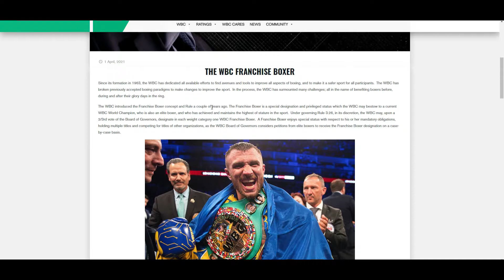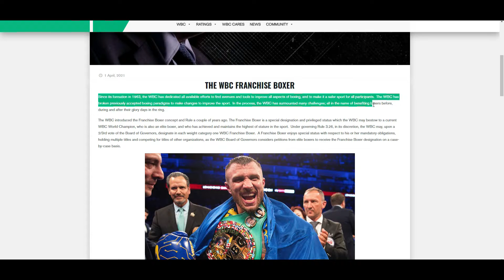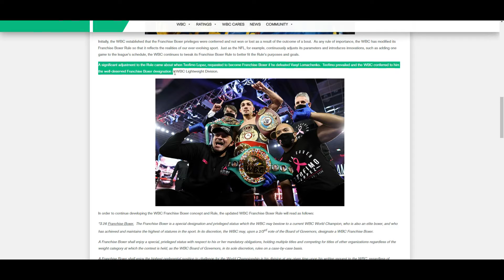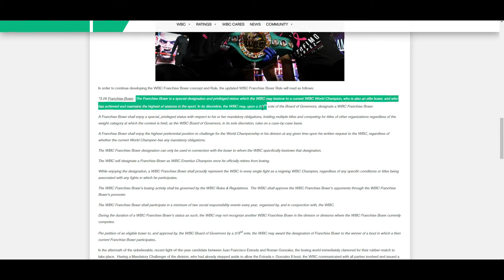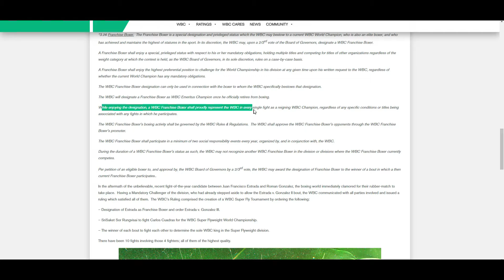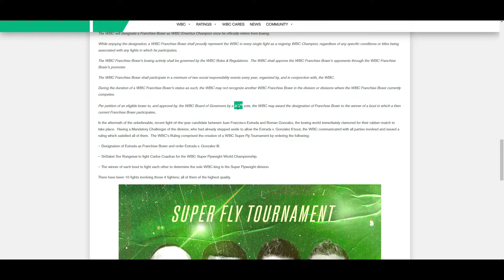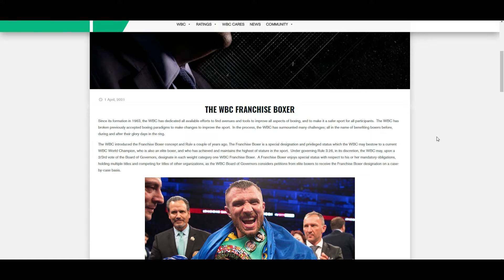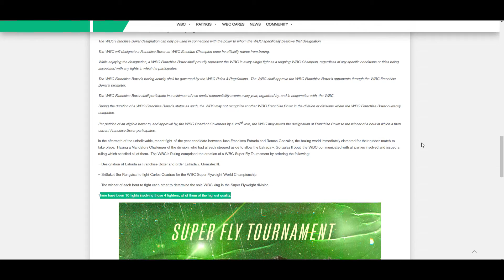THE WBC FRANCHISE BELT IS STUPID! NEEDS TO BE GONE! (AGREE 👍 OR DISAGREE 👎?)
🥊 Boxing Fan
🎮 Gamer
🇵🇭 Filipino
🇺🇸 American
🌎 Earthling